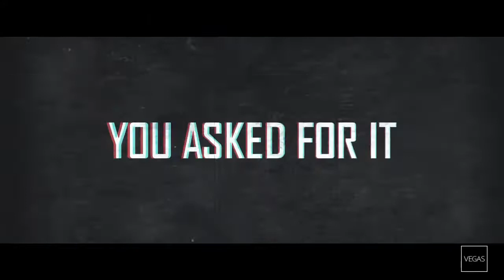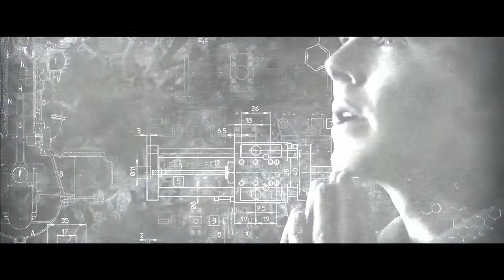GALGOTIAS UNIVERSITY PRESENTS SYNCRETECH3.0 (TECH FEST)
With the advent of new dawn Galgotias University of Greater noida impels its 1st Technical Festival -"SyncreTech3.0". The sensational fest is scheduled on 1-2nd April with over 3-4k smitten audience, flattery and chivalrous performances of codings.